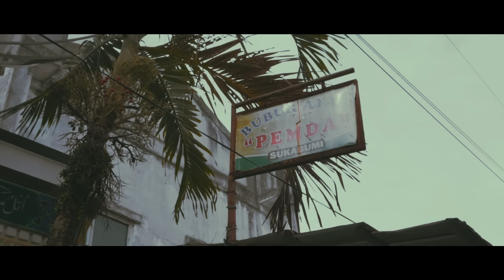MAKAN ENAK DI SUKABUMI | FROYONION X SUKABUMI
Kulinerikuy
Ya X G Kuy
Hi Civilion,
Kembali lagi di Kulinerikuy season 2. Kali ini Sukabumi menjadi tempat kedua untuk kami nikmati kulinernya, sukabumi mempunyai makanan yang cukup menarik dan membuat lidah gemulai. Sukabumi memang layak dicap sebagai tempat icip-icip lucu.